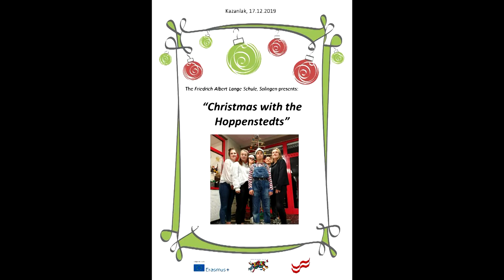German play "Christmas with the Hoppenstedt" presented by Friedrich-Albert-Lange Schule, Solingen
Christmas with the Hoppenstedt
Loriot (Vicco von Bülow)
Adapted and translated by
 Friedrich-Albert-Lange Schule NRW-Sportschule,
 Solingen, Germany
The play was performed by the German team
in Kazanlak, Bulgaria - December 2019